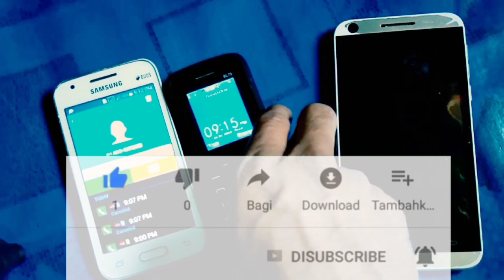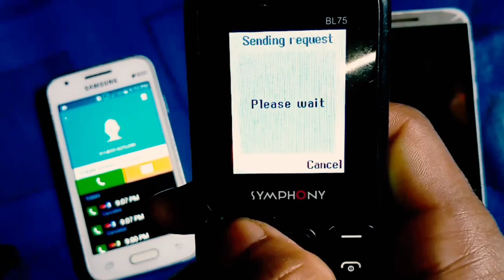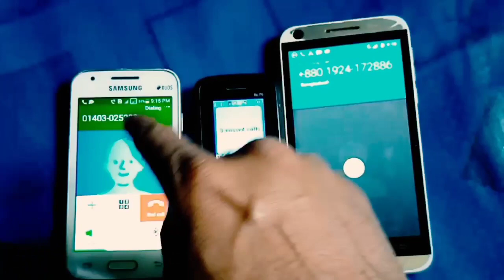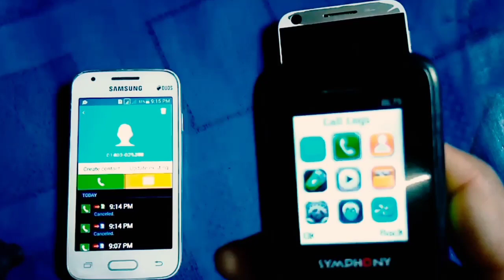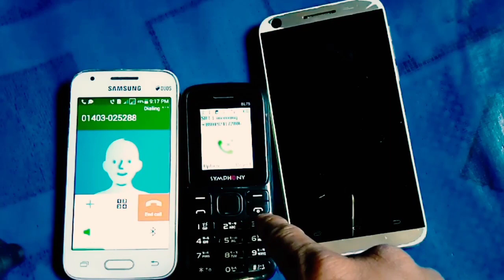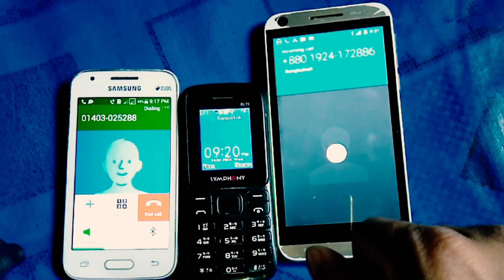আপনার গার্লফ্রেন্ডের মোবাইলের কল আপনার মোবাইলে নিয়ে এসে সবকিছু শুনে নিন মোবাইলের কল নিজের মোবাইলে ন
অন্যের কল নিজের ফোনে আনার উপায়